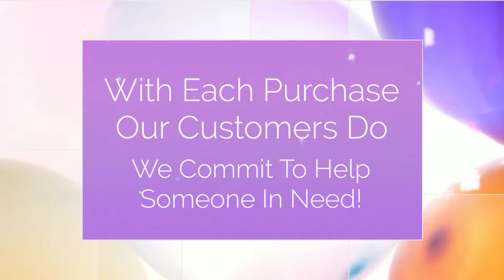Simbacart - Eye Tests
Kids of NGO - IVE Children , were taken for Eye Sight check up at Optico Amritsar. Spectacles were donated to the kids. With each purchase our customers do , we commit to help someone in need.We are a family - We are Simbacart!